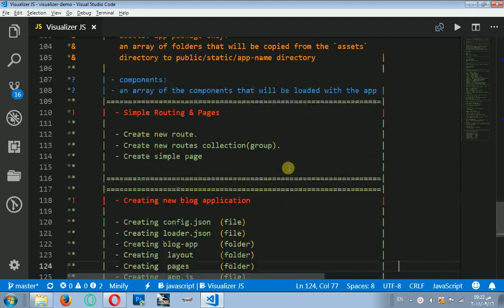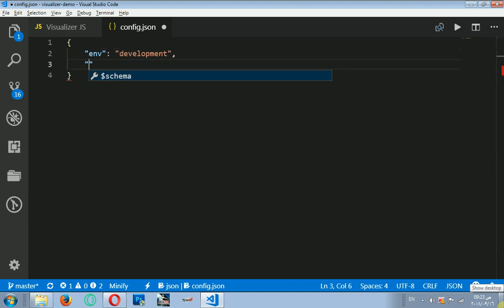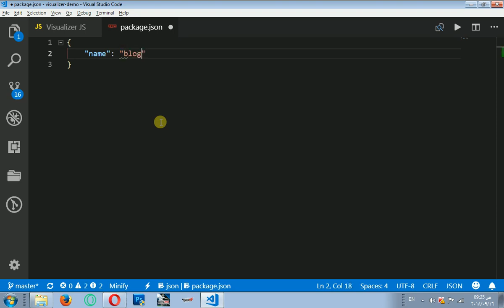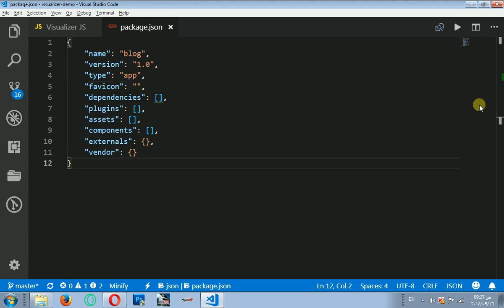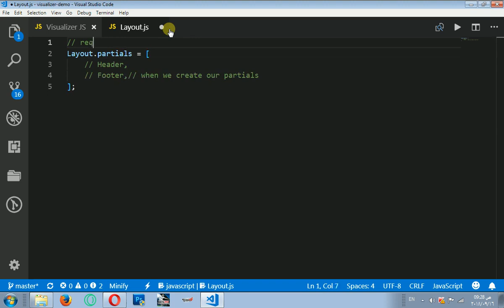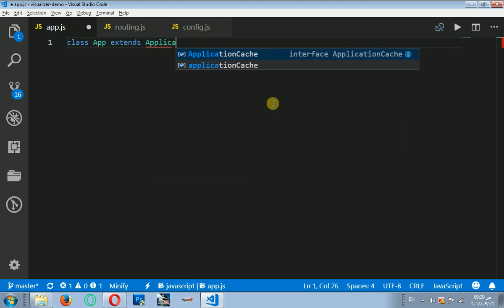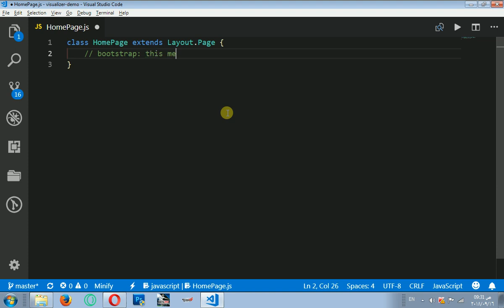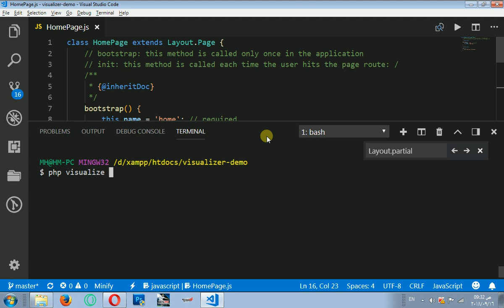Visualizer JS Create new blog app from scratch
This video starts from the very beginning to develop a simple blog application